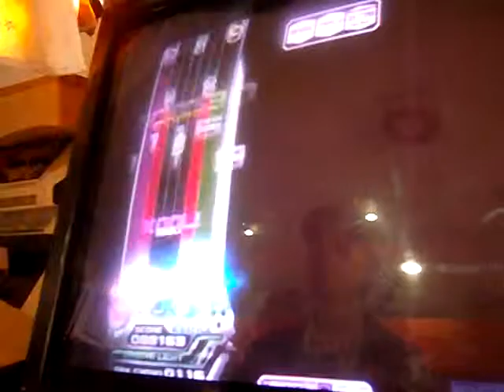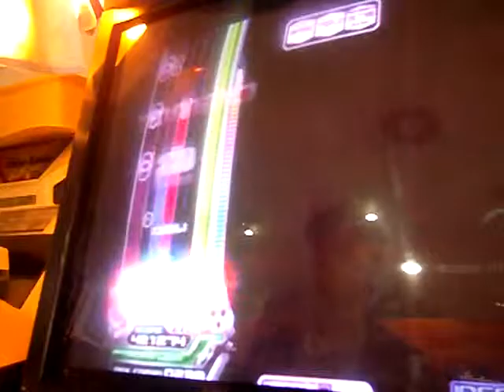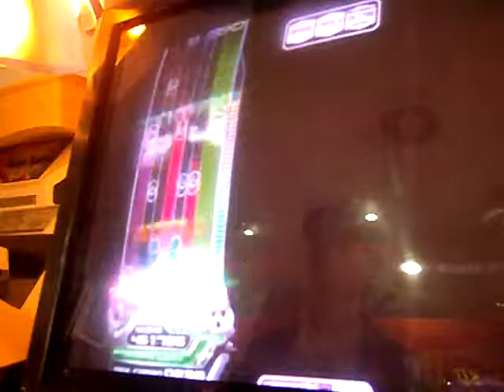UUKO*-Never Feel This Way SHD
EZ2DJ